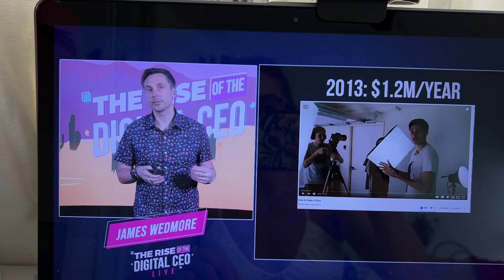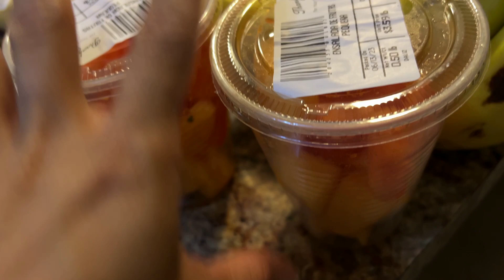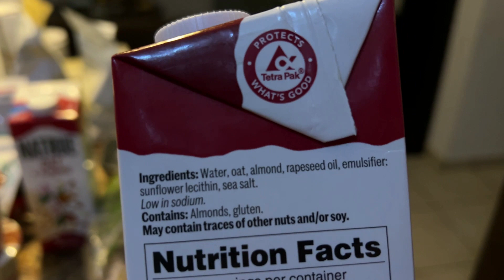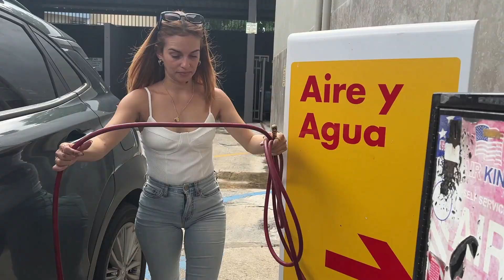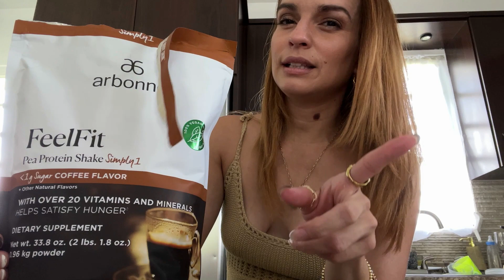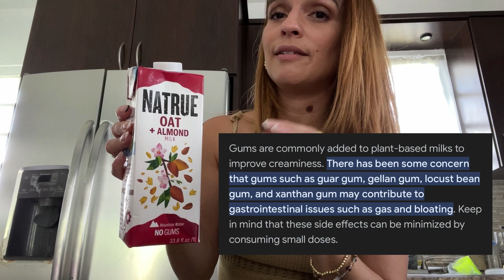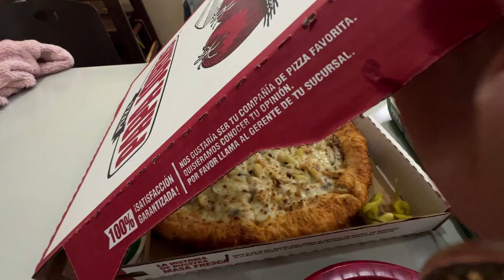DIARIES OF A SINGLE BOSS MOM | Starting A New Program & Group | Dating Again | Work BTS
The Greeatest Gift You Had Today Is Another Day Of Life!

JOIN THE FREE GROUP BY LOADING
Spaces by Wix | Invite code: DG1VRO
Go to groups and join the group: Nourished!

Join NOURISHED | Your Place To Stay Healthy Mentally & Physically During Your Week

Apply To Work With Me, Live Life On Your Terms & Make Money From WIFI

Join My New Brand "Stephanie L. Lopez: Stop Playing Small & Live Life On Your Terms

✔ I N S T A G R A M and @stephanieswellnessdotcom
✔ WRITE TO ME HERE: Stephanie's Wellness
HC 1 Box 4325, Rincon P.R. 00677